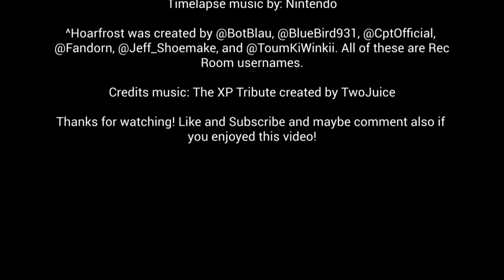Into The Recverse - Chapter 3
DJ and TwoJuice have to rebuild a bridge to get back to safety as a massive avalanche crashes on them!

Credits will now be at the end of the video

The Gamer Gang consists of friends who have nothing to do in their free time and want to express having fun with their lives. The members (as of 10/13/2022) are:
RealDJTheBeast: The leader of the group
TwoJuice: Co-leader and one that does most of the projects
Superstar: DJ's sister, she rarely shows up in videos.
Trent499: The oldest yet probably the weirdest out of the group!
WeakTheFantasticAlly: Youngest member and pure entertainer!
Kibs: The new funny guy! (TJ didn't know what to put here tbh)

If you want to use our content, do not hesitate to contact TwoJuice on discord (TwoJuice#4955) We don't want to report, it's not that hard.

In memory of having Random on our team. Goodbye old OG member.